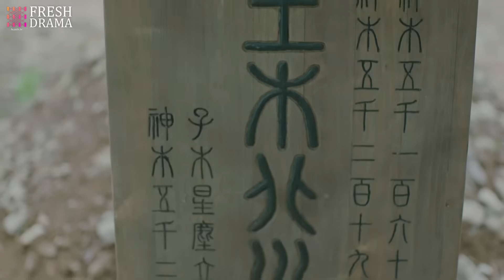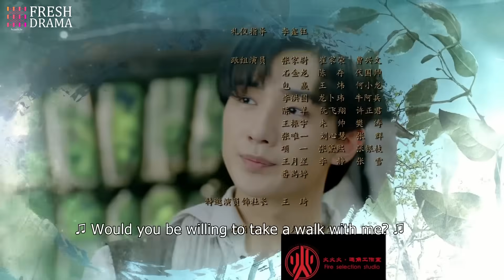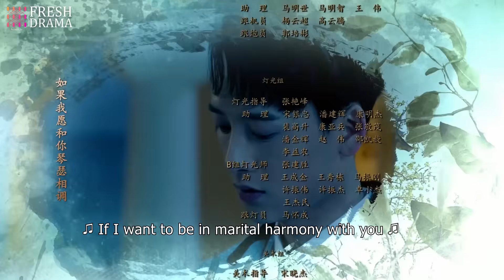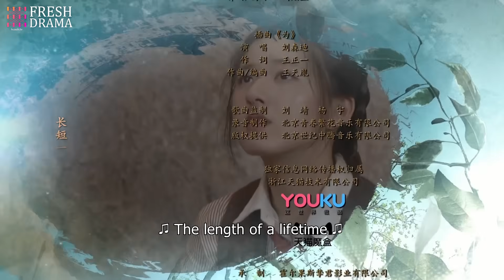【ENG SUB】Prodigy Healer EP34 | Zhao Lusi, Li Hongyi | Fresh Drama